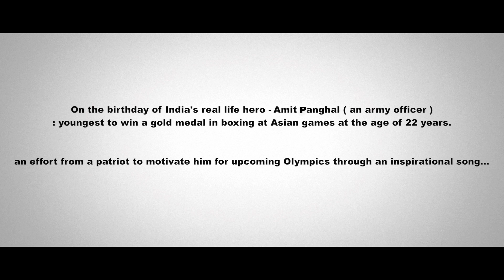Latth (Teaser) | Amit Panghal | Kuldeep Tyagi | Mandeep Panghal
For the first time in the history of India, we present you an inspirational real life story of an army officer Amit Panghal (Youngest Indian Boxer to  win the gold medal in boxing at Asian Games 2018 for India) in which he has played reel life hero too.